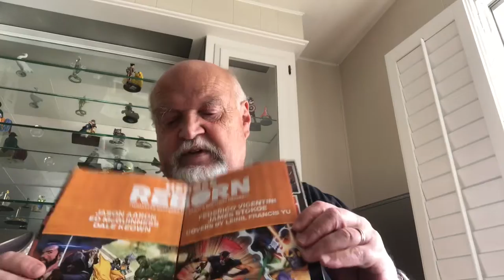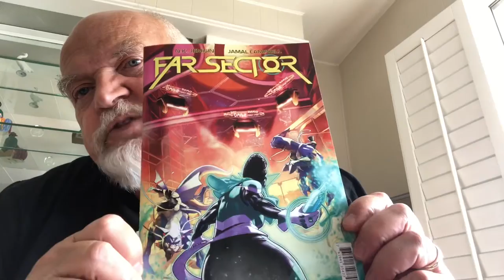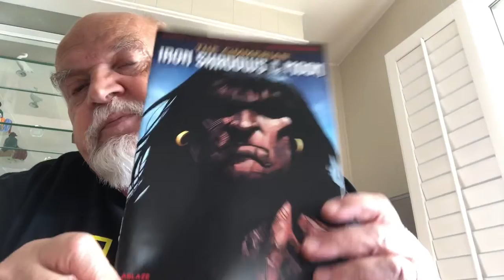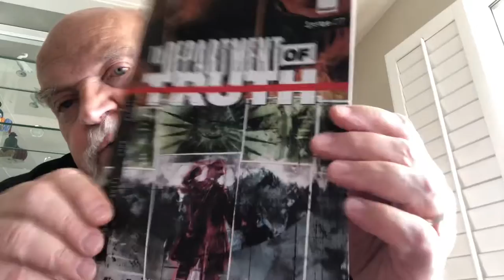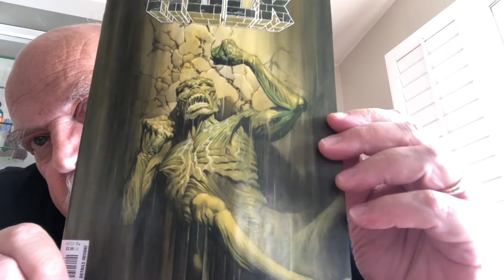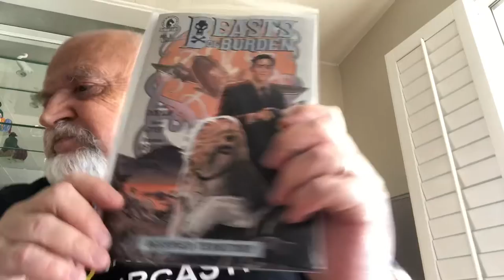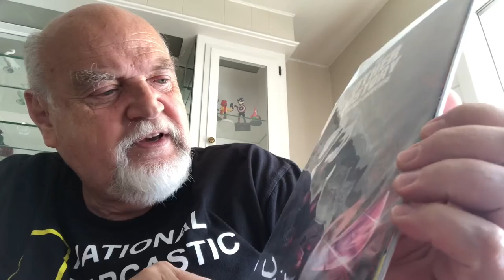My comic picks for 4/8/21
New Beasts of Burden series and other goodies.